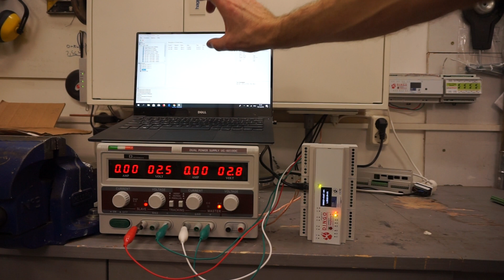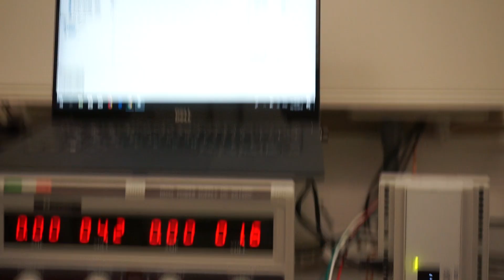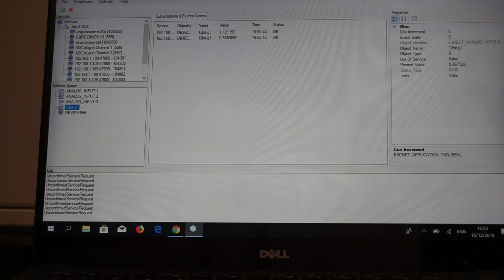DINGO 4 channel ADC plug-in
Demonstrates the ADC plug-in using a simple BACnet client